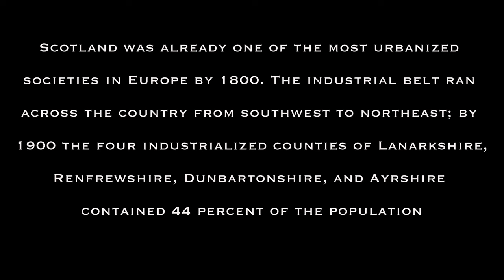Incredible and Rare Colorized Photos of Scotland During the Victorian Era, 1890s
The color effects on these pictures are created using the so-called “photochrom” technique. Photochrome was a process for producing colorized images from black-and-white photographic negatives via the direct photographic transfer of a negative onto lithographic printing plates.

The process was invented in the 1880s and was most popular in the 1890s. The result is a cross between a photograph and a painting that depicts famous Scottish towns, landscapes, and buildings in a unique way.

Scotland was already one of the most urbanized societies in Europe by 1800. The industrial belt ran across the country from southwest to northeast; by 1900 the four industrialized counties of Lanarkshire, Renfrewshire, Dunbartonshire, and Ayrshire contained 44 percent of the population.

Glasgow and the River Clyde became a major shipbuilding center. Glasgow became one of the largest cities in the world and nicknamed “the Second City of the Empire” after London.